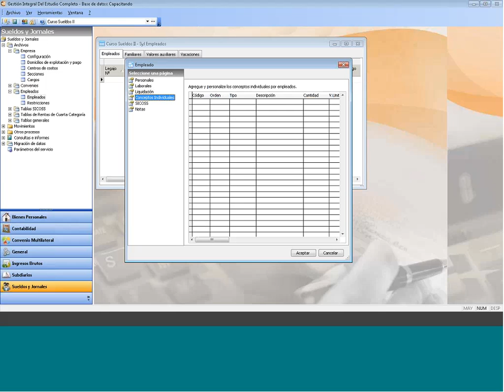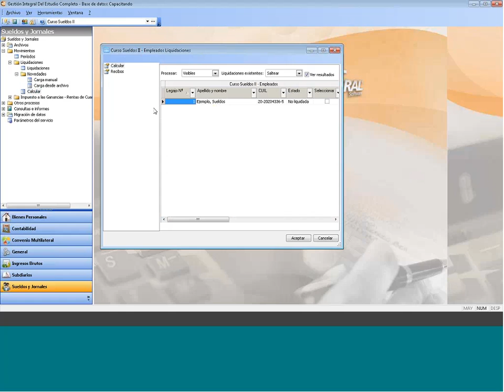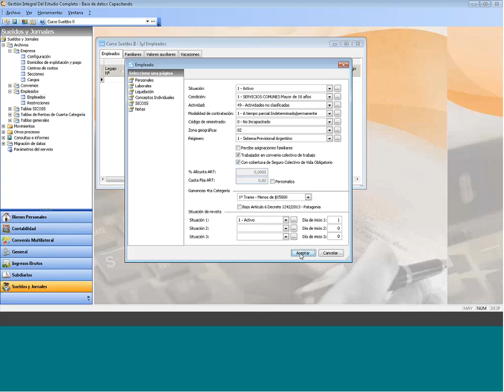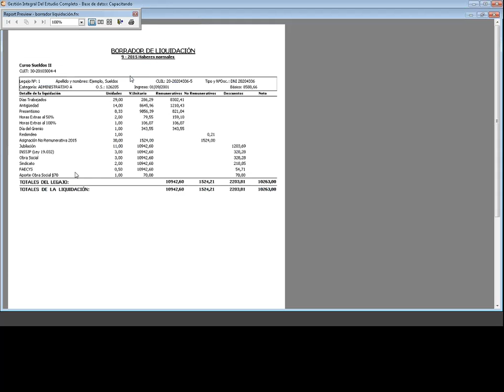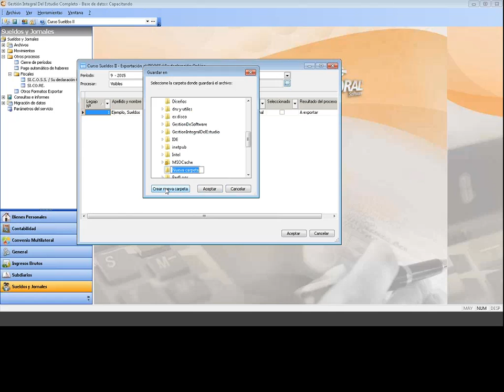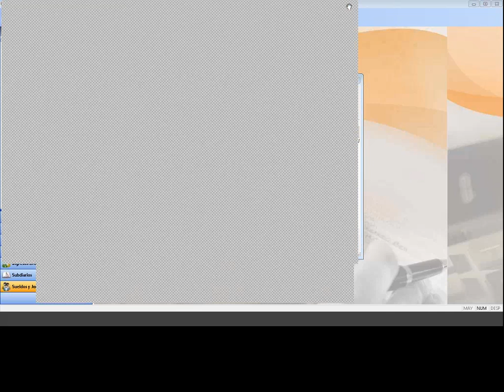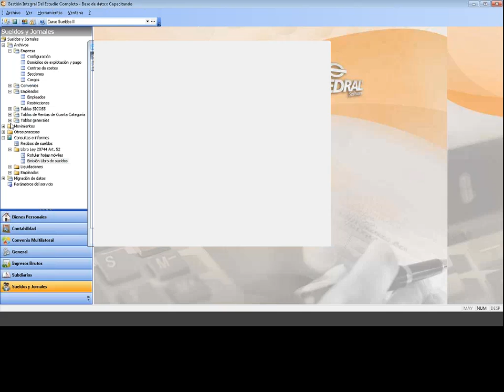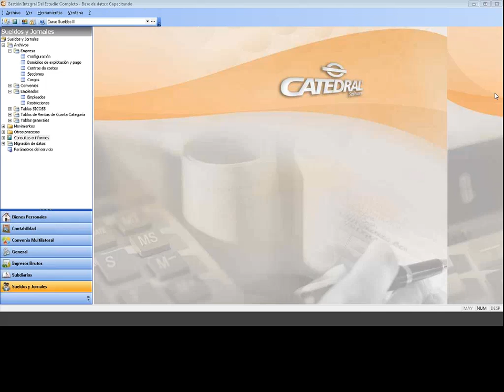GI Estudio 6.1 - Sueldos y Jornales - Puesta en marcha II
Curso online gratuito brindado por Veronica en Octubre del 2015